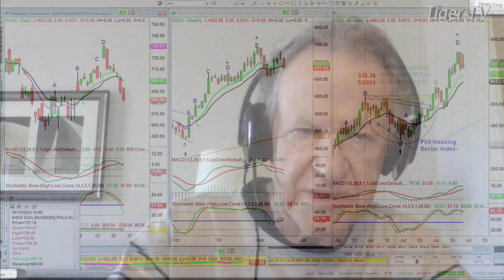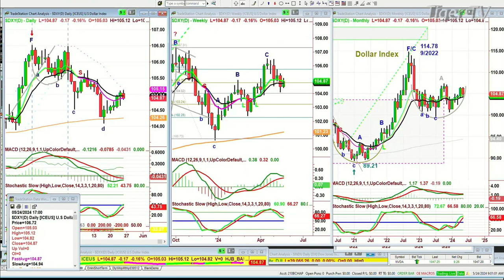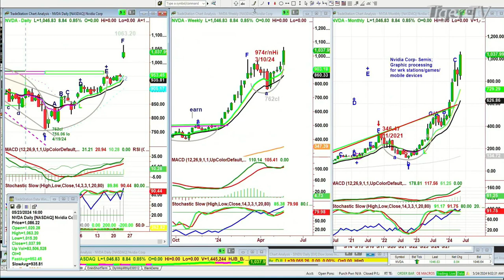May 24th, 9AM ET Market Update on TFNN - 2024